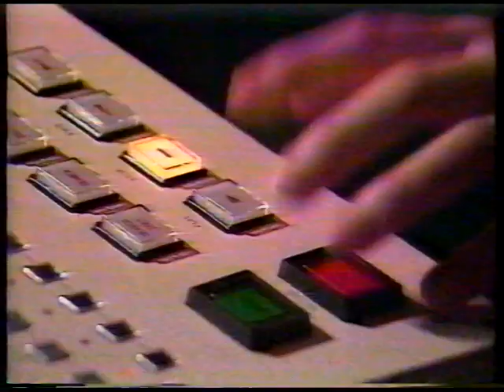I dag nyt på Christiania (børne-TV fra 1986)